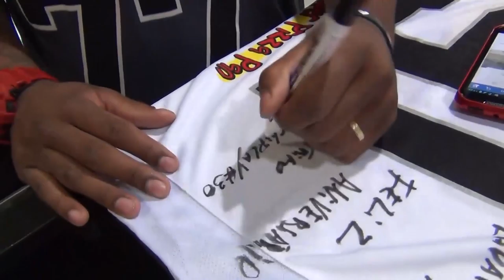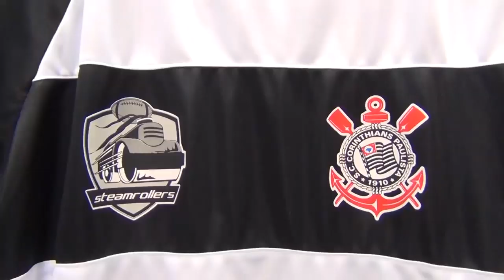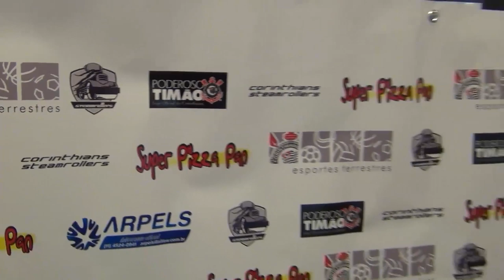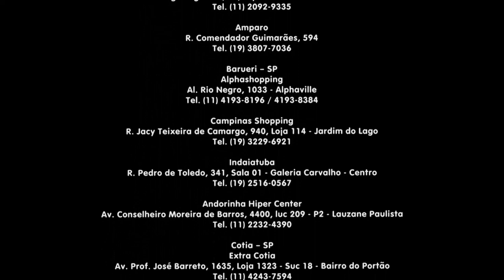Corinthians Steamrollers Lança Novas Camisas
Desde 1 de junho já estão nas lojas da Poderoso Timão as novas camisas do Corinthians Steamrollers.Os modelos fazem sucesso é são líder de vendas no segmento. Veja o vídeo e confira.